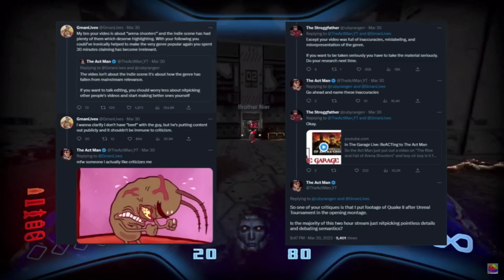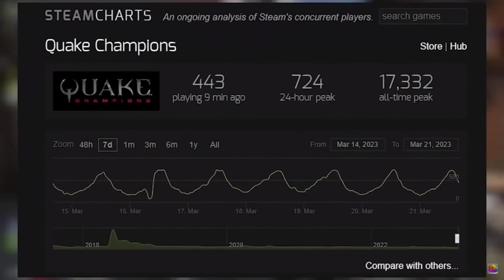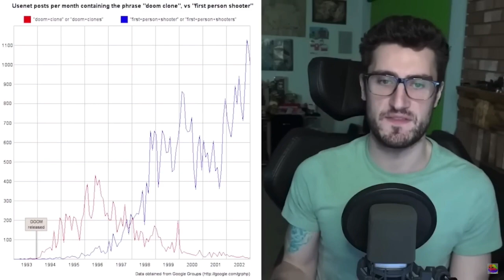In Response To Psychonautic Therapy Arena Shooters Aren’t As Relevant Anymore Part 1